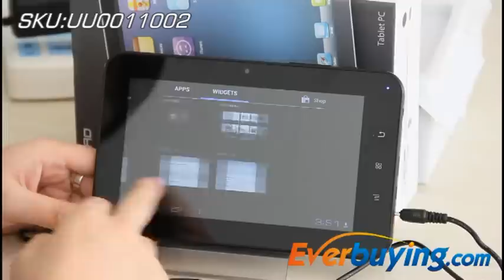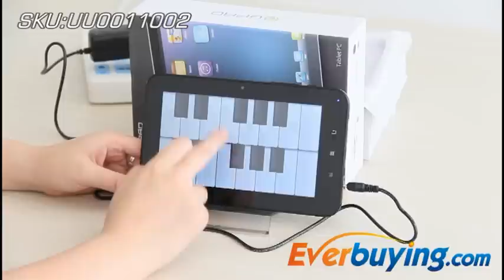Gpad G10B Android 4.0 7 inch Tablet Everbuying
Cheap Gpad G10B tablet with 7 inch TFT LCD capacitive multi-touch panel and 8GB flash memory which supports 1080P video chat and various formats files etc, welcome to buy this cheap tablet at Everbuying.com.